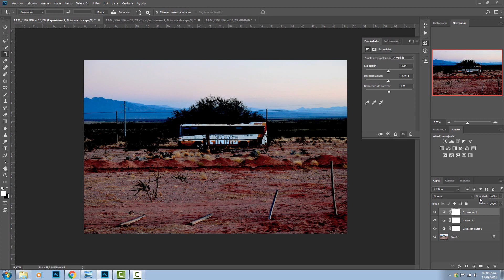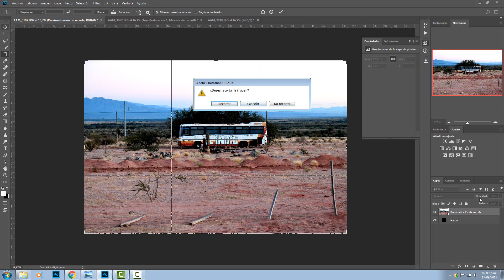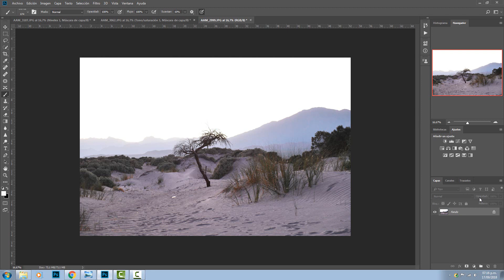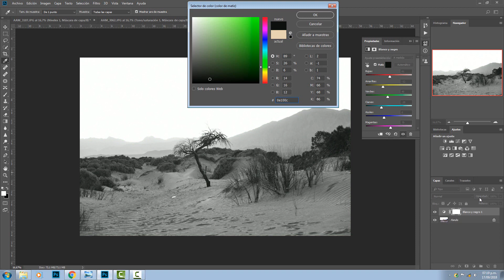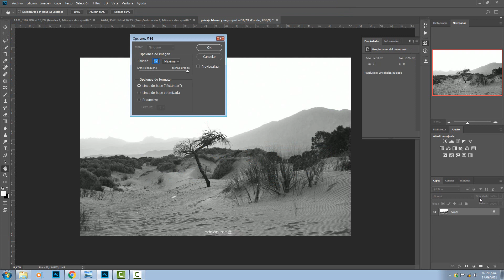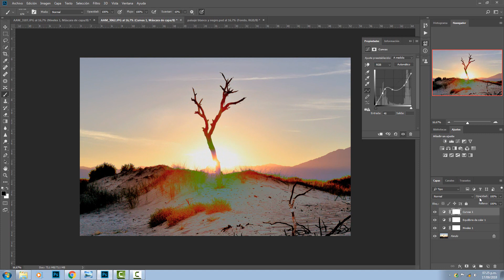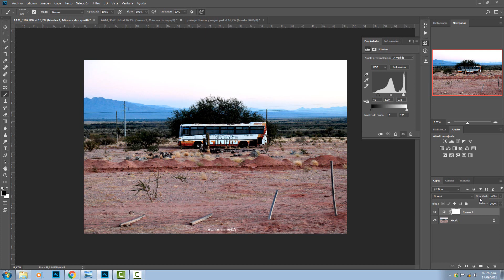PHOTOSHOP AVANZADO - CAPAS DE AJUSTE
PARA LOS QUE QUIEREN SEGUIR AVANZADO EN ESTE APASIONANTE PROGRAMA DE EDICION FOTOGRAFICA, COMENZAMOS CON LAS CAPAS DE AJUSTE